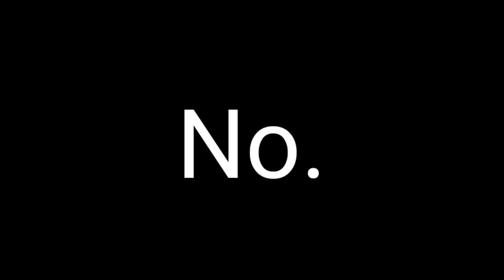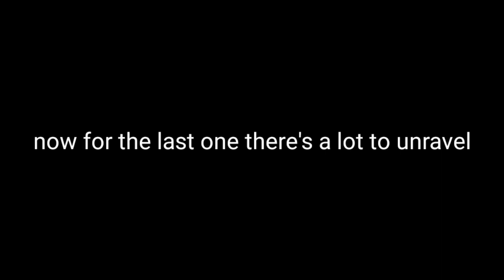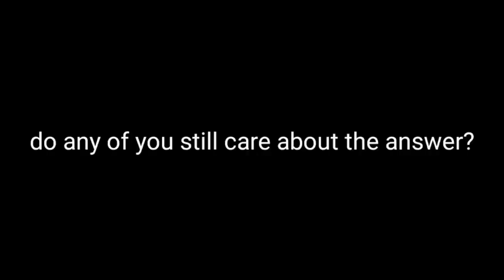Can a NOOB beat a Pro Player? | Turbo league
To get in touch with me:
in game's name tag: GaMeRGUwU